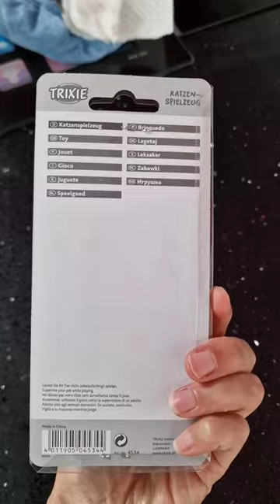set de balles avec bosses zoomalia